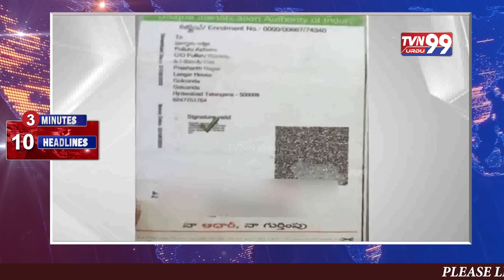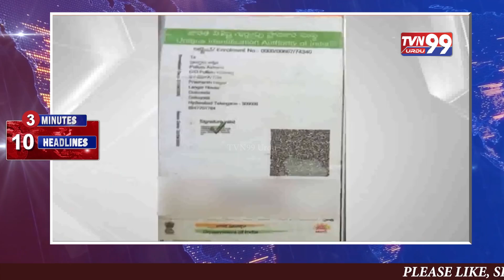CM KCR | Telangana 5 Awards | Fake Lady Constable | Rekha on Starplus | Gold Price |Biperjoy Cyclone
CM KCR | Telangana 5 Awards | Fake Lady Constable | Rekha on Starplus | Gold Price | Biperjoy Cyclone | Revanth Reddy | Jogu Ramana || TVN99 URDU NEWS